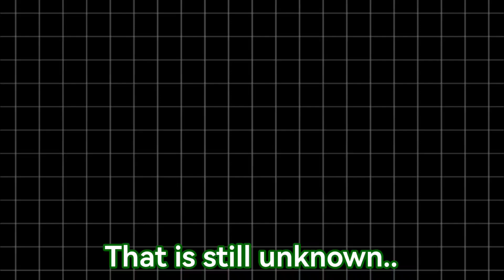Garten of Banban 6 Countdown Begins!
Who wants to see me play Garten of Banban 6 Full gameplay upon release?